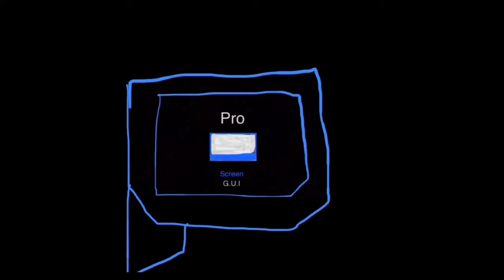A normal vedio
Sike I made a new intro!